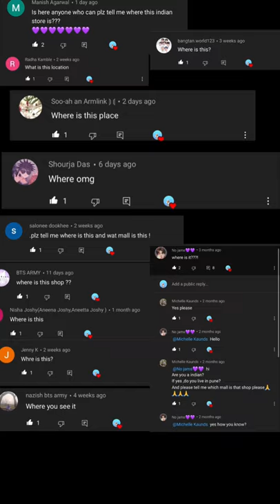WHERE THE BTS STORE IS!🤯💜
Link for where it is:

PLAY LINE FRIENDS Toronto